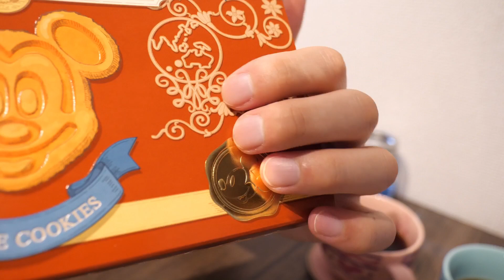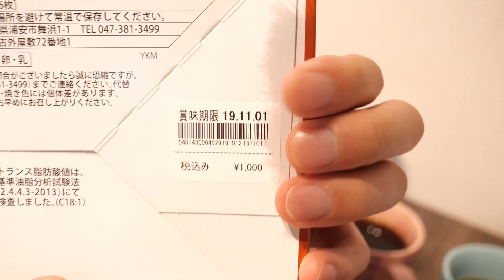オススメのお菓子ディズニーランドで見つけてしまった！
Disney好きなカップルによる、Disneyの雰囲気を感じられるチャンネルです！グッズレビューやホテル紹介が多いです！